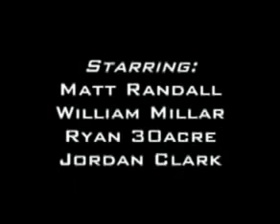Pond Rope Swing- ALEDO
Rope Swing